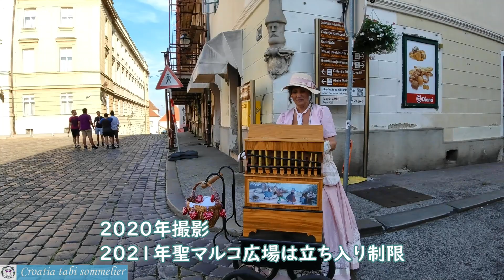【クロアチア】ザグレブ夏のイベント、昔のザグレブにタイムスリップ！？Zagreb Time Machine, Croatia event【SUB】/クロアチア観光/クロアチア旅行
クロアチアの首都ザグレブの夏のイベント、アッパータウン・イン・ザ・パストUpper town in the past。観光プロモーションの一環として、ザグレブゆかりの歴史的人物に扮した人たちと気軽に写真撮影などができます。毎年6~9月週末の夕方5~8時に旧市街で行われるこのイベント、謎のキャラクターとザグレブの歴史に迫ります。クロアチア旅行中タイミングがあうとおすすめ。クロアチア観光がより興味深くなること間違いなし！です。
**毎年具体的な開催曜日や時間が変更になる場合があります。

【目次】
0:00 冒頭
1:00 イェラチッチ総督とザグレブの名前の由来
3:18 旧市街（ロトルシュチャク塔と失恋博物館）
4:10 歴史小説「金細工人の宝Goldsmith’s Treasure」の主人公たち
4:54 クロアチア国粋運動活動家ガイとオペラ歌手
5:53 二コラ・テスラ碑、旧市庁舎
7:04 聖マルコ広場
7:45 小説家マトシュとザゴルカ
9:22 砂売り
10:24 19世紀のザグレブの貴族ブラッティ夫妻
11:28 自転車乗りラディスラヴ・ベルシュ

【関連情報】
【クロアチア】ザグレブ1-3総集編みどころ観光

＊旅ソムリエは旅ソムリエ協会のトレードマークです（商標出願中）。

【自己紹介】
 ◇奥寺有希子（おくでらゆきこ）
2004年からクロアチア在住
2006年スプリットにホステル苫屋をオープン

◇祥（さち）
2003年からクロアチアの首都ザグレブ在住

【出典】
地図OpenStreetMap